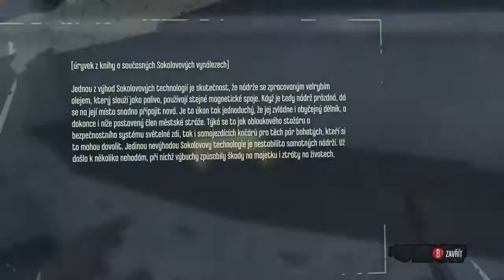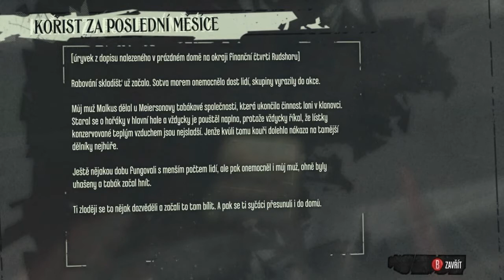Dishonored #22 (CZ) Let's play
Nalezeni lorda regenta a překvapeni pro mě.V náhledu mate jednu postavu:Kdo to je?
Editace:Gimp
použité image:ze hry.